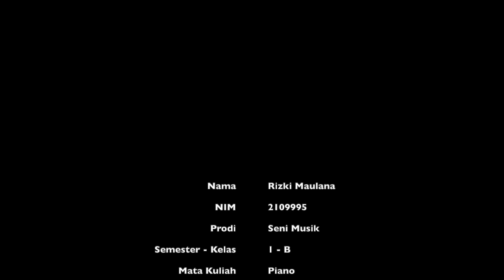Rizki Maulana - 2109995 - Seni Musik 1B - Tugas Piano Lagu Yang Telah Bisa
Nama : Rizki Maulana
 NIM : 2109995
 Prodi : Seni Musik
 Semester - Kelas : 1 - B
 Mata Kuliah : Piano
 Dosen Pengampu : Bapak Iwan Gunawan, S.Pd, M.Sn
 Tugas  Praktik : Lagu Yang Telah Dikuasai